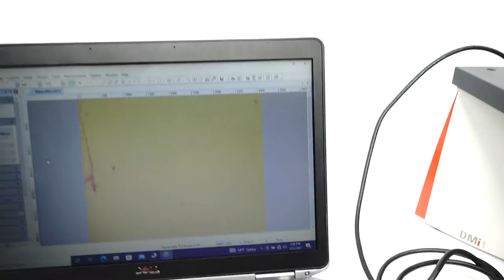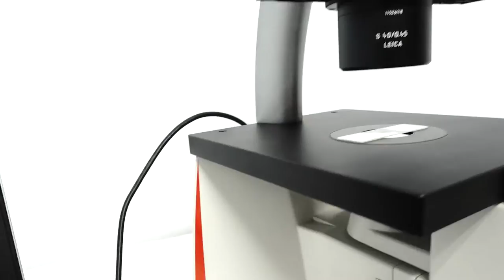Leica DMi1 Inverted Phase Contrast LED Microscope [BOSTONIND] - 26446